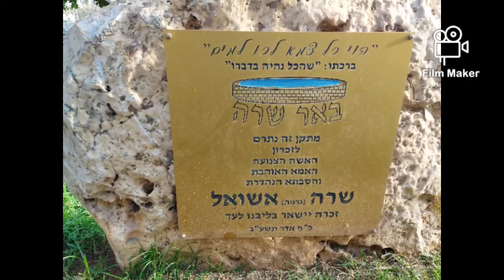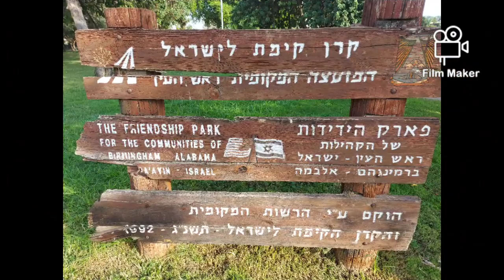A walk at the park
Going for a walk through a leafy green park. Walking, like other physical activities release endorphins which improve mood and reduce stress and anxiety.